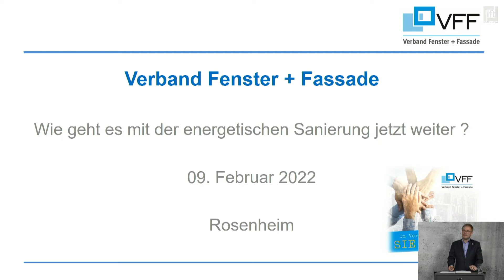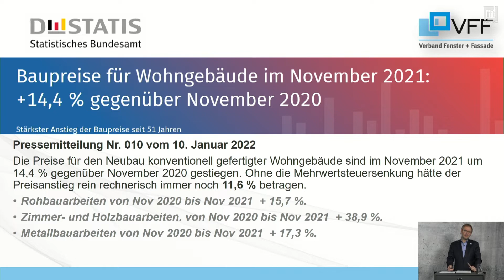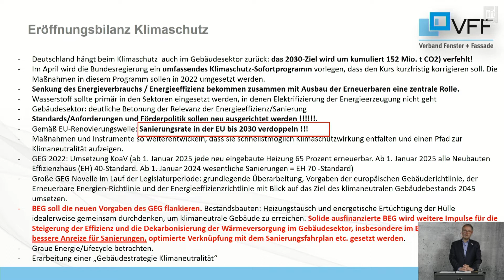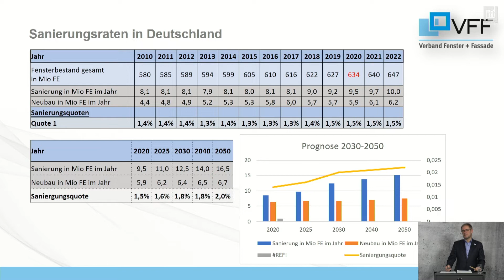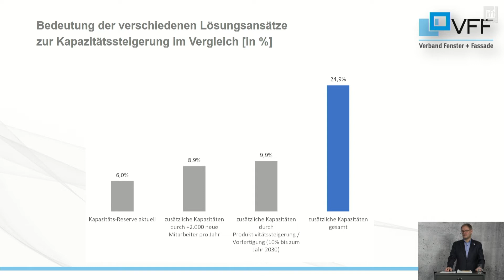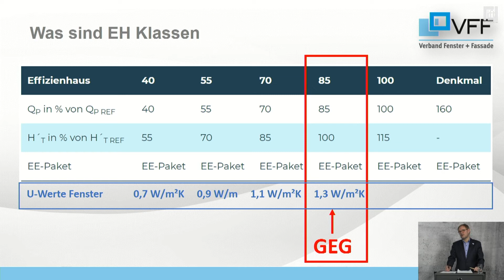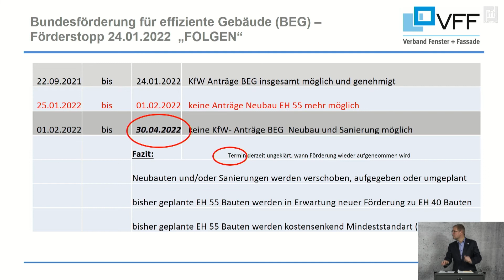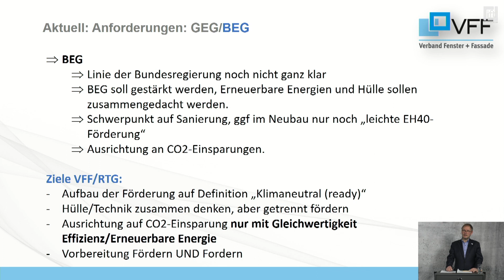Rosenheimer Online-Dialog am 9. Februar 2022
Vortrag Frank Lange: Wie geht es mit der energetischen Sanierung jetzt weiter?